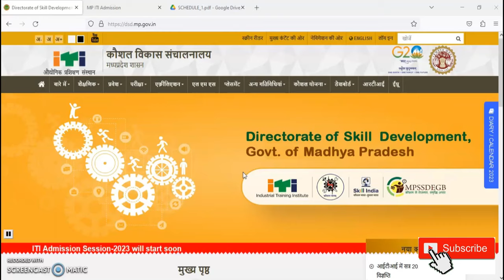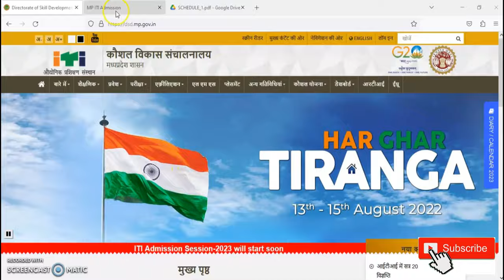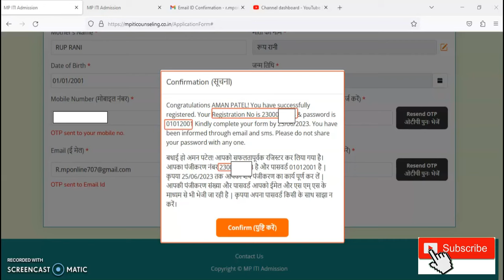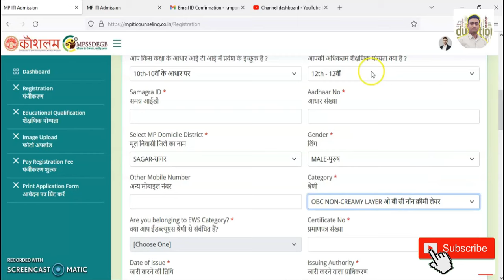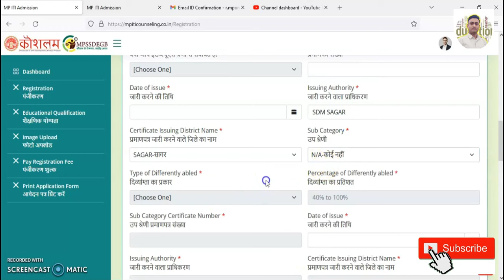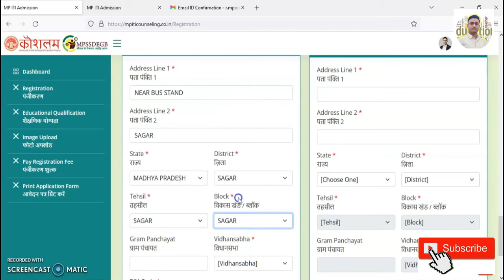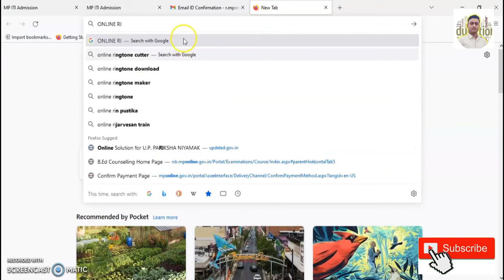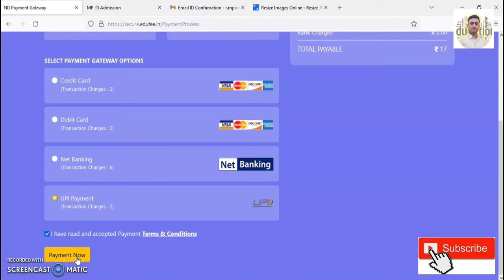MP ITI Admission 2023-24 l MP ITI Registration Form Kaise bhare 2023 l MP ITI Form apply online 2023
mp iti admission form kese bhare
mp iti admission form kaise bhare
how to fill online iti admission form
iti new admission form kaise bhare
how to fill govt iti form
how to apply iti admission form online
iti ka admission form kaise bhare
mp iti ka form kaise bhare
mp iti form fill up 2022
how to apply iti online admission
mp iti online form kaise bhare
mp iti scholarship form kaise bhare 2022-23
mp iti scholarship form kaise bhare 2022
mp iti scholarship form kaise bhare 2023
mp iti ka form kaise bhare 2023
mp iti form kaise bhare 2023
mp iti online form kaise bhare 2023
iti admission online form
Govt ITI Online Registration 2023 Kaise Kare
MP ITI admission 2023
MP iti admission Process 2023
mp main iti admission kab suru hoga
MP ITI Registration Form 2023
MP ITI admission date 2023
iti admission jankari 2023
MP Govt ITI Admission Online Form 2023 Kaise Bhare